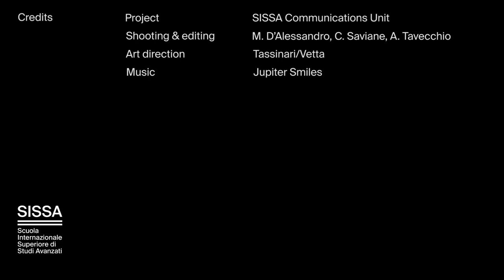ERC at SISSA - Davide Zoccolan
Davide Zoccolan is a cognitive neuroscientist, recipient of an ERC consolidator grant for his project " LEARN2SEE - Invariant visual object representation in early postnatal and adult cortex "

The European Research Council (ERC) was set up in 2007 to encourage the highest quality research in Europe through competitive funding and to support investigator-driven frontier research across all fields, on the basis of scientific excellence. Since 2007 SISSA has received 24 ERC grants, making SISSA among the top ranking institutions in Italy